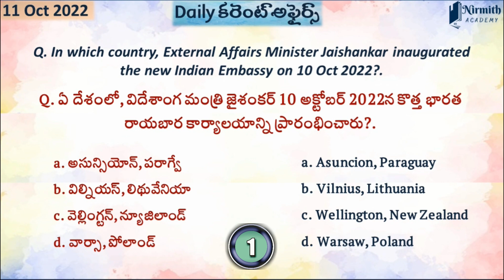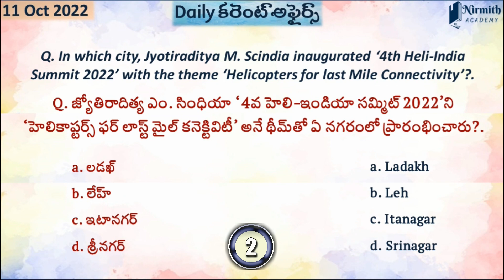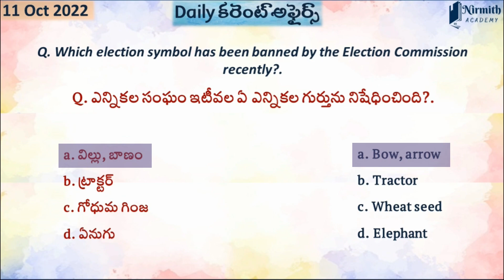11 October 2022 Daily Current affairs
11 October 2022 Daily Current affairs, 11 October2022 కరెంట్ అఫైర్స్ MCQ, 11 October2022 Current affairs MCQ | Daily Current affairs, Current affairs 11 October
The Current Affairs Questions in this video are based on daily Current Affairs 2022 for our knowledge and general awareness on current affairs